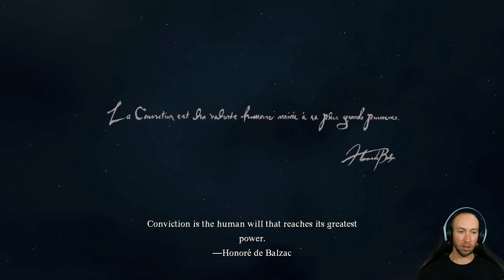Dragon's Dogma 2 Let's Play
🐉 Embark on an epic journey with ReimannTV as we dive into the thrilling world of "Dragon's Dogma 2" in this exhilarating Let's Play series! 🎮🔥 Join us for an immersive gaming experience filled with intense battles, mythical creatures, and a rich lore that promises endless adventures.

🏰 In this Let's Play, Reimann showcases his gaming prowess, shares valuable tips and strategies, and provides insightful commentary as we navigate the expansive landscapes, encounter formidable foes, and unravel the mysteries of this beloved fantasy realm.

👀 Whether you're a seasoned adventurer in the world of Dragon's Dogma or a newcomer eager to embark on your first quest, ReimannTV's Let's Play series is your gateway to a gaming experience filled with excitement, challenge, and unforgettable moments.

🌟 The dragons await, and ReimannTV is your guide through the realms of "Dragon's Dogma 2."